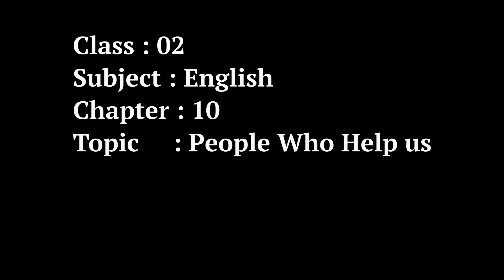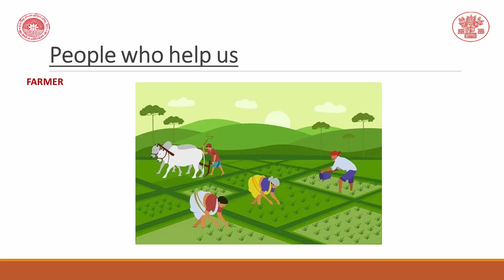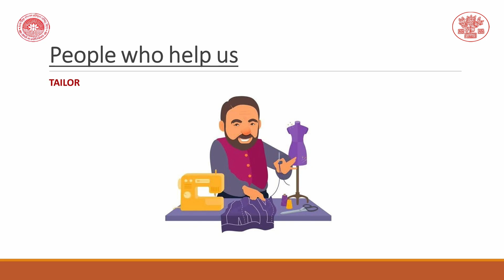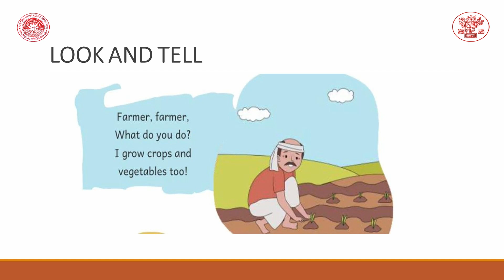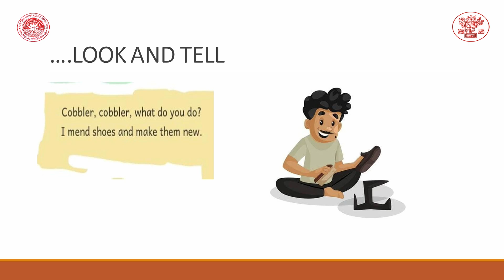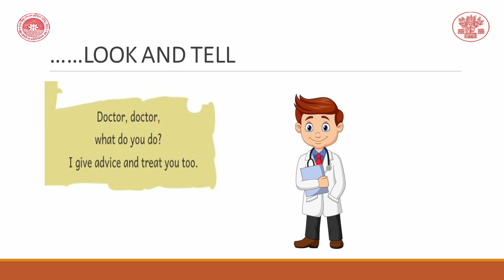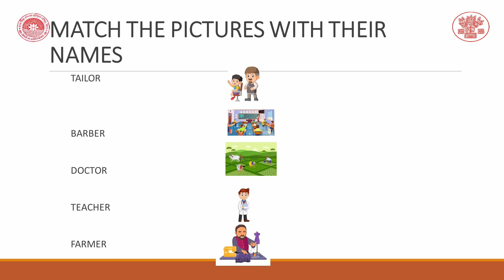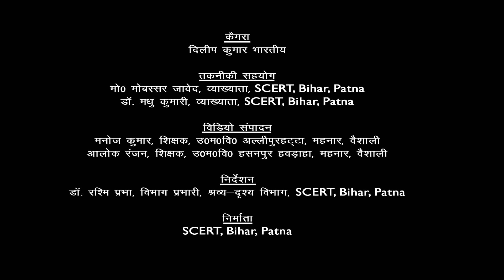CLASS 2 | ENGLISH | CHAPTER 10 | People Who Help Us By Roma Deb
Class : 2
Subject : English
Chapter : 10
Lession : People Who Help Us
Presenter : Roma Deb (Teacher, Bihar Government)
Camera Man : Dileep Kumar Bharti
Editor : Manoj Kumar (Teacher, Bihar Government)
तकनीकी सहयोग :  मो0 मोबस्सर जावेद, व्याख्याता,SCERT, Bihar, Patna